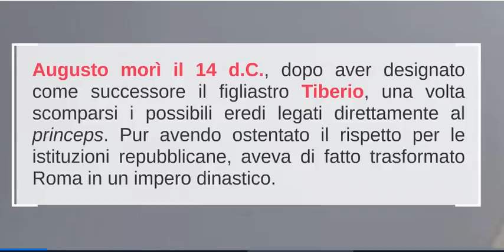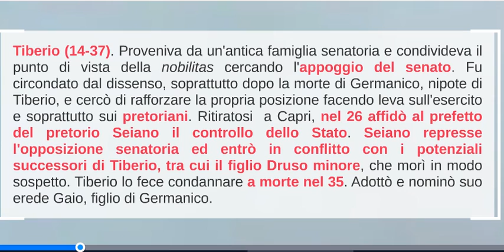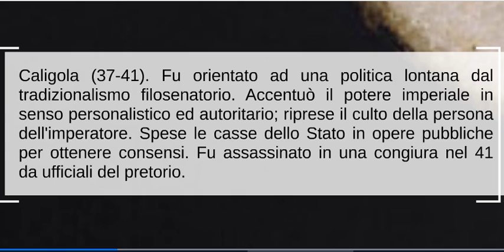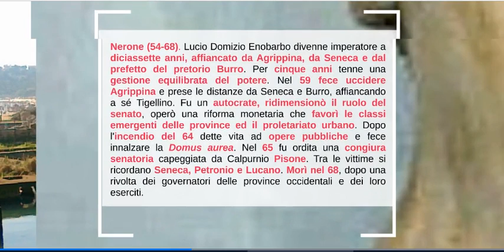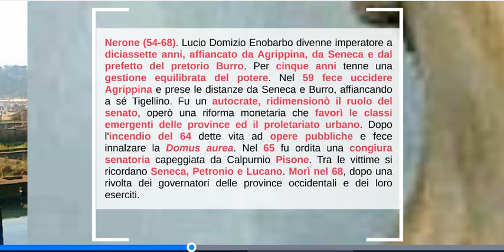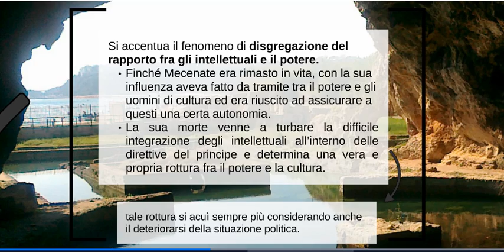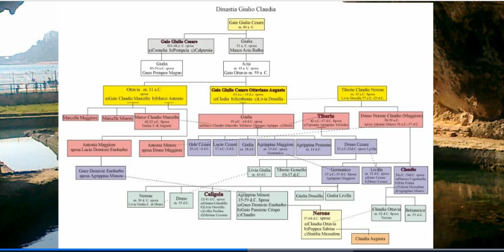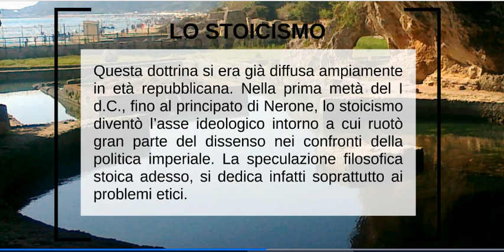Età giulio claudia